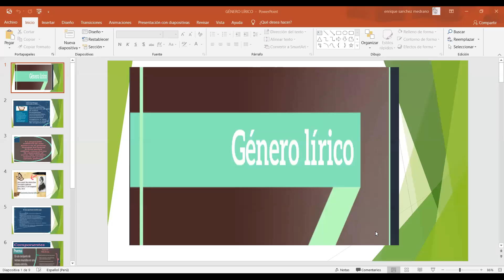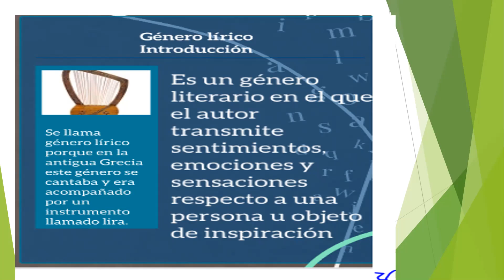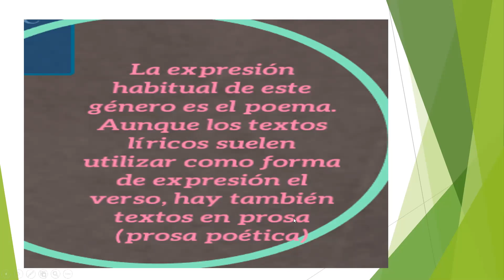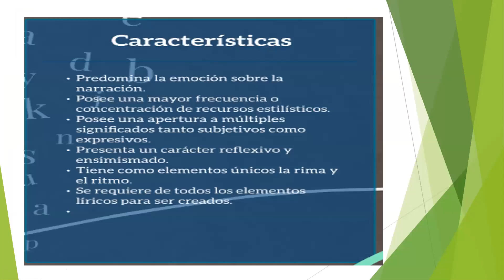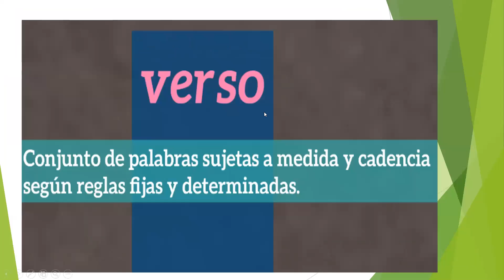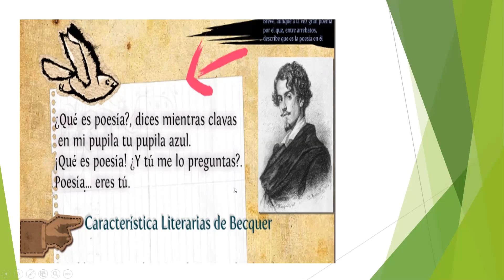Literatura. El género lírico. 2do B. Secundaria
Clase desarrollada el día 16 de abril del 2021